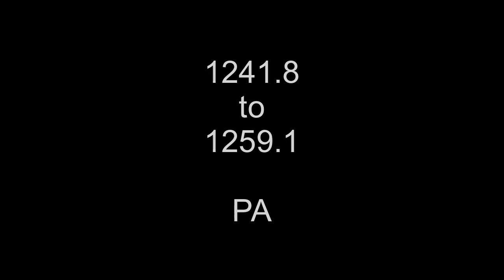Appalachian Trail 2019 - Day 97 - (July 3)